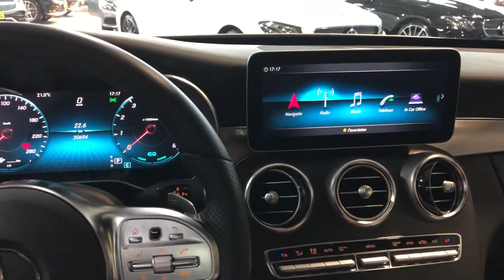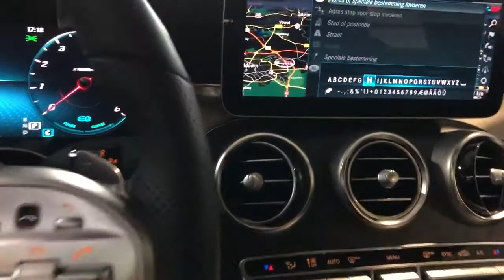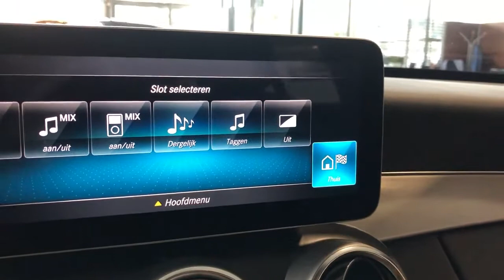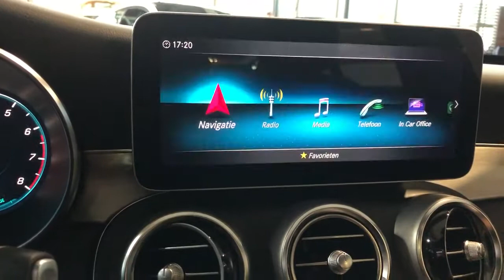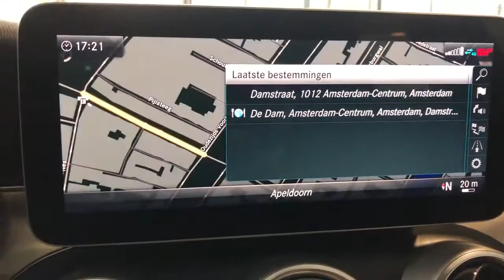Mercedes-Benz COMAND NTG 5.5 navigatie - Bediening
De huidige generatie C-Klasse's kent het COMAND systeem van de telematica generatie 5.5 (NTG 5.5). Dit telematica systeem is nagenoeg gelijk aan de systemen in de E-Klasse en S-Klasse familie.

De Mercedes-Benz Product Expert legt u in deze video onder ander uit:
* Adres invoer en overige bediening
* Hoe de Mercedes-Benz navigatie u snel en veilig naar uw bestemming leidt